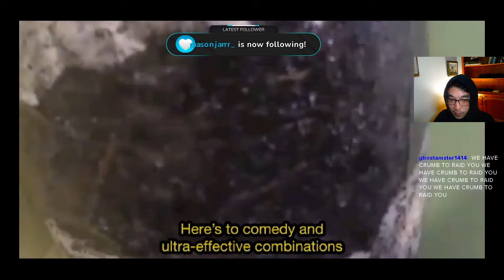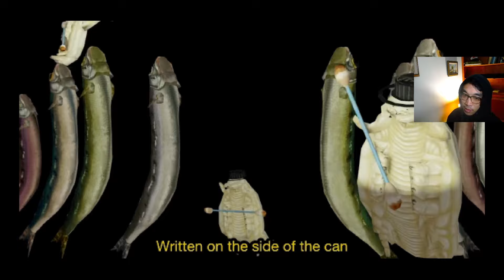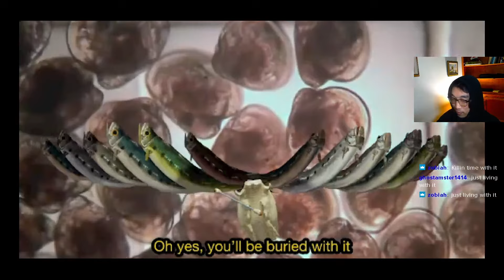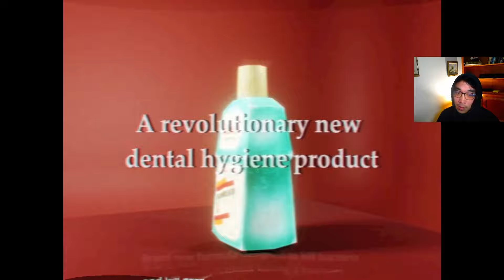This game about Fish gave me an existential crisis - How Fish is Made Full Playthrough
Wishlist Forsaken Frontiers on Steam, out on October 21st!